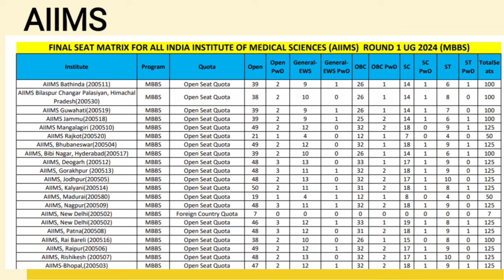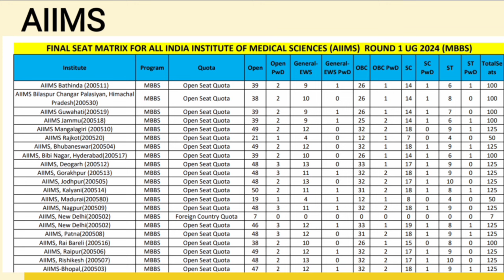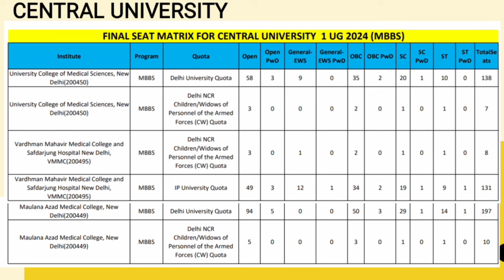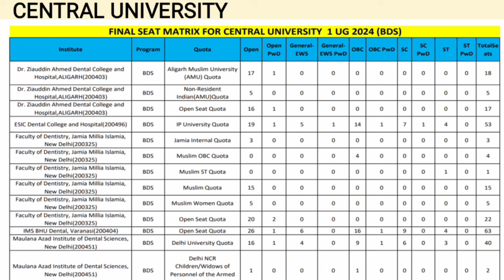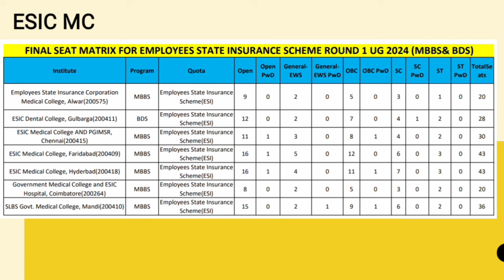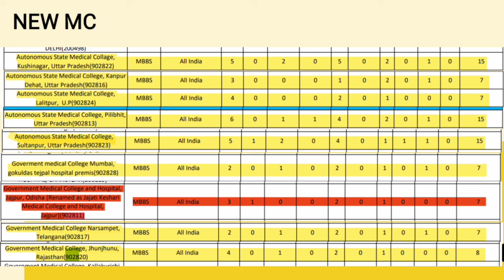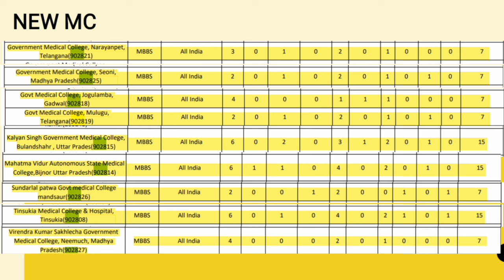New Medical College 2024|MCC Seat Matrix|The Aid of Learning